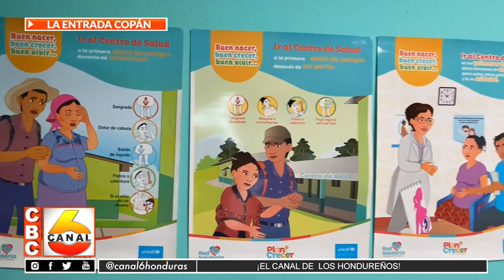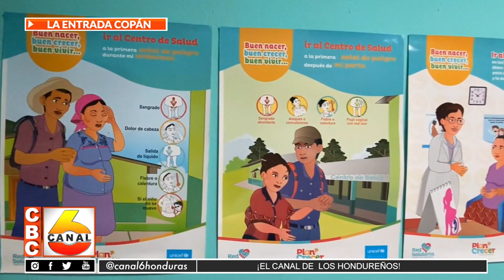Cuatro nuevos casos de covid positivos en el centro de salud en L.E.C.